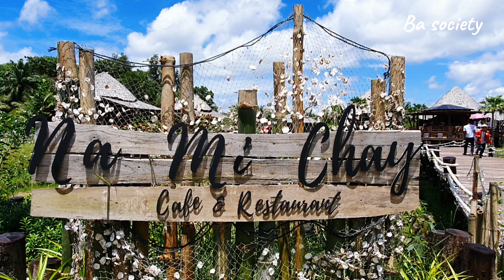Na Mi Chay @ Venice Krabi Villa Resort เพชรเม็ดงาม คู่การท่องเที่ยวอ่าวนาง กระบี่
Na Mi Chay @ Venice Krabi VIlla Resort

" ความหลากหลายของการดำเนินชีวิต ความหลากหลายของวัฒนธรรม ความหลากหลายของการท่องเที่ยว ความหลากหลายของ "วิถี"การกินอยู่ แสดงให้เห็นถึง การอยู่ร่วมกันอย่างมีความสุข ด้วยความรัก"

🏠 478 หมู่ 5 ตำบลไสไทย อำเภอเมือง กระบี่ 81000

อ่าวนาง จังหวัดกระบี่ คือตัวแทนของธรรมชาติ ที่มอบสู่มวลมนุษยชาติ ด้วยความที่ มนุษย์เราเกิดมา ล้วนต้องพึ่งพาธรรมชาติ อ่าวนาง จึงเป็นแหล่งท่องเที่ยวที่สมบูรณ์แบบ ทั้งเรื่องทรัพยากร คุณค่าของการดำเนินชีวิต รวมถึงธรรมชาติ

 Na Mi Chay @ Venice Krabi VIlla Resort ประหนึ่งงานสถาปัตยกรรมชิ้นเอก ระดับลักชูรี่ ที่จัดวางลงบนธรรมชาติของอ่าวนาง จังหวัดกระบี่ พร้อมภูมิใจนำเสนอ ความงดงามบนพื้นที่ถึง 68 ไร่ ให้บริการห้องพักสไตล์
-วิลล่า
-ลากูนแกรนด์ ดีลักซ์ รวมถึง 74 ห้อง พร้อมสิ่งอำนวยความสะดวกภายในห้องครบ

 Na Mi Chay @ Venice Krabi VIlla ด้วย Concept " ลักชูรี่ ที่จับต้องได้" ด้วยประสบการณ์การดำเนินธุรกิจบริการ กว่า 30
ปี ทำให้
บังเฉด คุณสมเกียรติ ขยันการ
ได้เล่าให้ฟังถึงความรู้สึก และความมุ่งมั่นที่จะพัฒนา การท่องเที่ยวในรูปแบบของที่พัก กับความเป็น "วิถีใหม่" ในยุค "New Normal"  รวมถึงร้านกาแฟ เบเกอรี่ และอาหาร ส่งผ่านความต้องการของลูกค้าในแบบ Farm to Table  ที่เน้นถึงความมีระดับ และลูกค้าทุกท่านจะต้องจับต้องได้ พร้อมต้อนรับนักท่องเที่ยว ทุกชาติทุกภาษา ด้วยความรัก การใส่หัวใจลงไปในทุกขั้นตอน

Na Mi Chay @ Venice Krabi VIlla Resort... ภูมิใจนำเสนอแฟคซิลิตี้  Na MI Chay ด้วยการตระหนักถึงคุณค่าของท้องถิ่นอ่าวนาง จังหวัดกระบี่ ในเรื่องของ"วิถี"การกินอยู่ ของความเป็นไทยกับความเป็นสากล รวมถึงความเป็นชาวปักษ์ใต้บ้านเรา ทำให้ Na Mit Chay ตอบโจทย์ทุกรสนิยมการกิน โดยเชฟมากประสบการณ์ และเน้นถึงการทรงคุณค่า และเป็นความคุ้มค่าของผู้บริโภค

จากประสบการณ์การท่องเที่ยว จะได้มีโอกาสสัมผัสเรื่องราวมากความใส่ใจ และการคำนึงถึงผู้บริโภค สิ่งแวดล้อมรวมถึงวิถีของการดำเนินชีวิต ทำให้
Na Mi Chay @ Venice Krabi VIlla Resort ตรงตามคอนเซ็ปความรัก หรือ" Love Is All Around "ขอแนะนำอีกหนึ่ง"เพชรเม็ดงาม" เจิดจรัส คู่การท่องเที่ยวอ่าวนาง จังหวัดกระบี่ อันตราตรึงใจทุกท่าน อย่างยั่งยืน ตลอดไป

บังแว คุณชาญยุทธ ดำดี แห่งเพจ ทะเลไทย-Halal food ที่ได้เล่าเรื่องราว และทำให้ได้สัมผัสถึงคุณค่าของการท่องเที่ยว และการดำเนินชีวิตในวิถีชาวไทยมุสลิม ของชาวอ่าวนางจังหวัดกระบี่ จากอดีตสู่ปัจจุบัน ด้วยหัวใจ